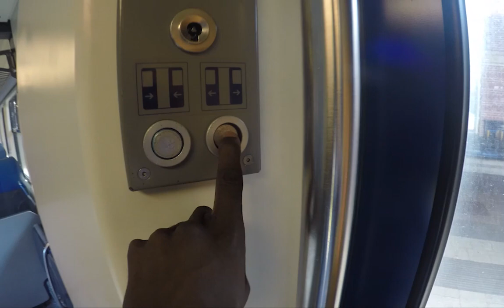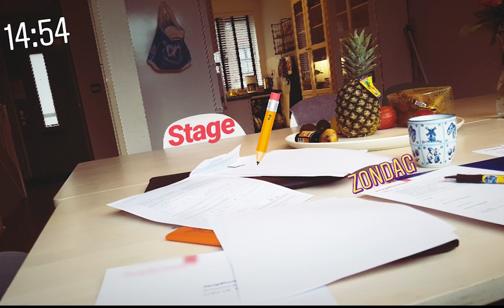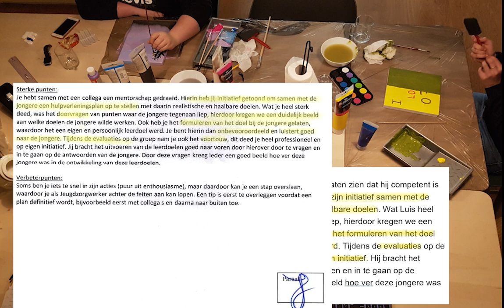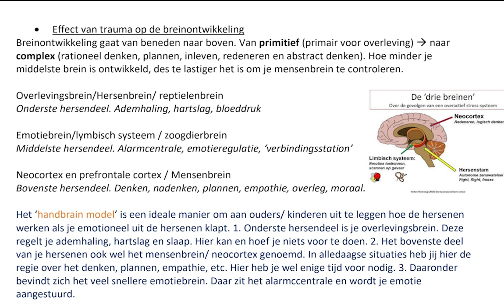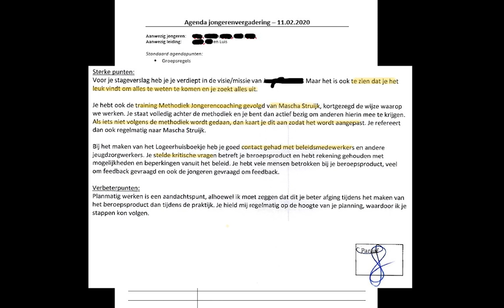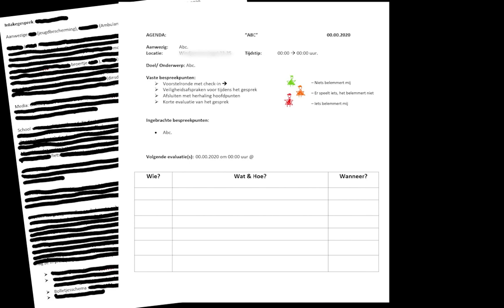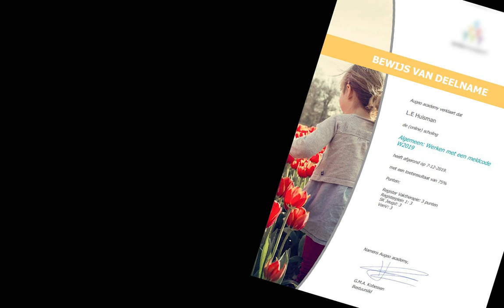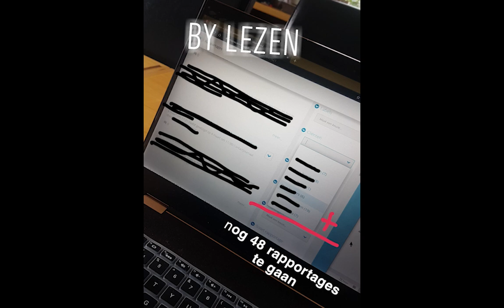L.E Huisman de Pedagoog 🤓🎓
Als laatste studieopdracht heb ik voor mijn Integraal Beoordelings Moment 3 (IBM3) de vrije keuze gehad om op een creatieve manier aan te tonen waarom ik - na vier jaar - een bekwaam pedagoog (in de jeugdzorg) ben.

In deze video stel ik mijzelf aan jullie voor (als pedagoog), wat mijn visie is en waaruit dit nu blijkt a.d.h.v. zelfgeschoten beeldmateriaal vanuit de stage. Sidenote, ik had voorheen nog nooit een video geedit, kende het editprogramma niet en moest het binnen 2,5 week fixen 👍🏿. Ik ben TROTS op het eindresultaat en dit is voor mij de start van mijn eigen kanaal, waar jij natuurlijk ook van mag gaan genieten.

Loop jij ergens tegen aan in de opvoeding, heb je vragen of wil je advies zet het in de comments of slide het in me Instagram DM!  Ik ga YouTube verder ontdekken en dan volgen er later meer video's; Waarover? dat wordt een verrassing!